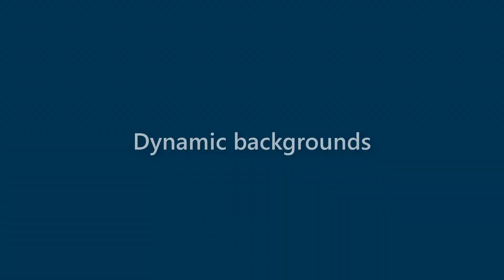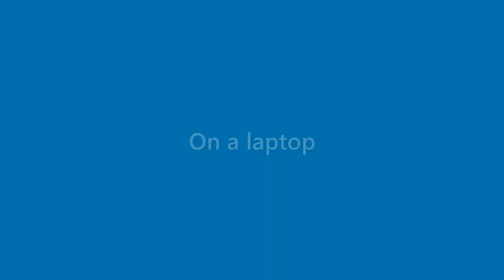Maryann Barrera - appearance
Name Look - Maryann Barrera - appearance. In this video we present "Maryann Barrera" name look and feel in various scenarios.
This video will cover:
How does "Maryann Barrera" look as a personal letterhead?
How does "Maryann Barrera" look on a business card?
How does "Maryann Barrera" look on a computer/laptop screen?
How does "Maryann Barrera" look with different background colors?
How does "Maryann Barrera" look with various fonts?